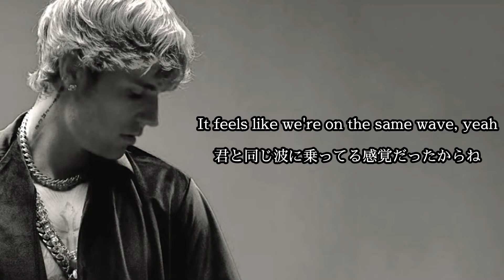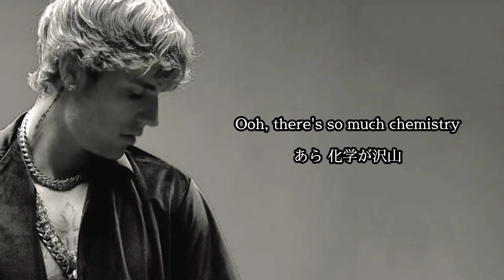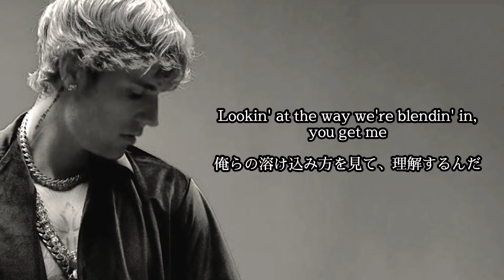Justin Bieber - Get Me ft. Kehlani 【和訳】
誰もアップしていない曲を中心に、本来の歌詞から遠くならないよう意訳し過ぎずに訳しています

アルバム"Changes"より"Get Me"の和訳です